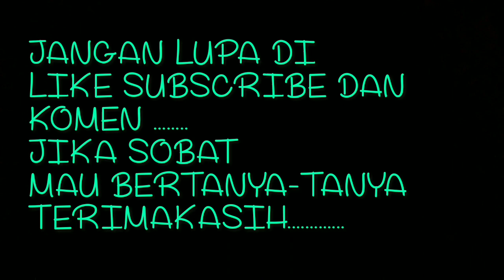CARA PASANG DAN UKURAN JARI JARI TROMOL BLIMBING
Masih banyak tutorial lainnya.
ANTON OTOMOTIF

sobatku. jika sobat mau belajar sobat pencet link dibawah ini. 🔰🔰🔰🔰🔰🔰🔰🔰🔰🔰🔰🔰🔰

cara pasang jari2 pelg belakang vega rr vega new vega zr... jupiter z jupiter z1 jupiter robot

TERIMAKASIH